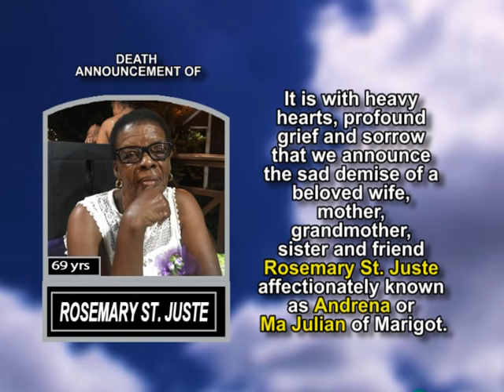Rosemary St. Juste short